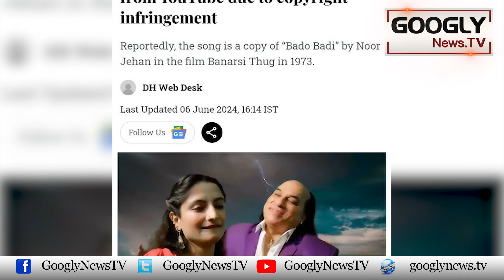Song "Bado Badi" Copy Nahin, Mera Apna Song Hai : Chahaat Fateh Ali Khan | Googly News TV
Song "Bado Badi" Copy Nahin, Mera Apna Song Hai : Chahaat Fateh Ali Khan